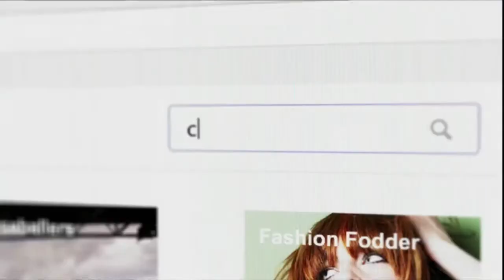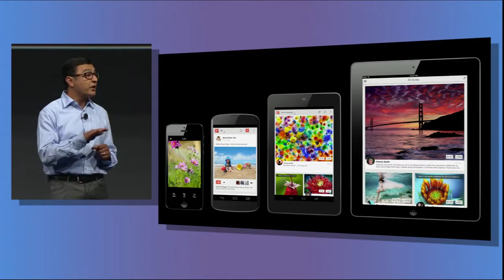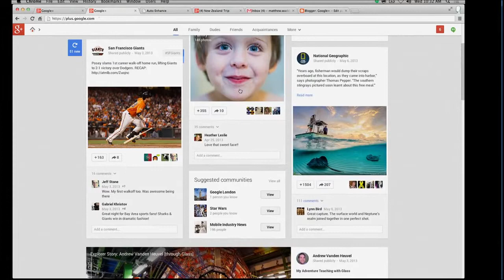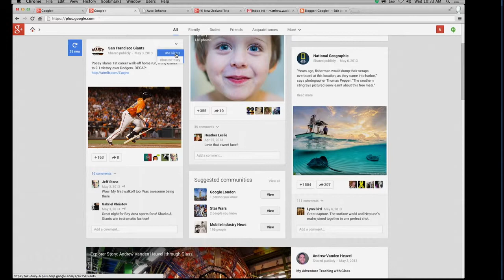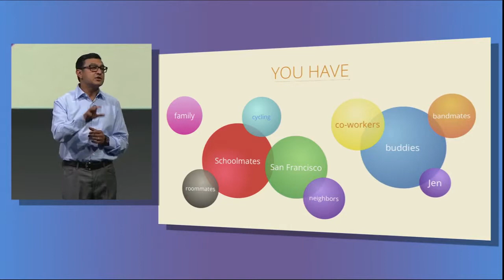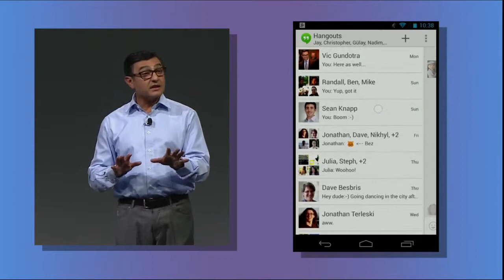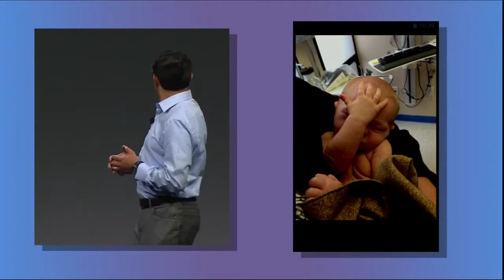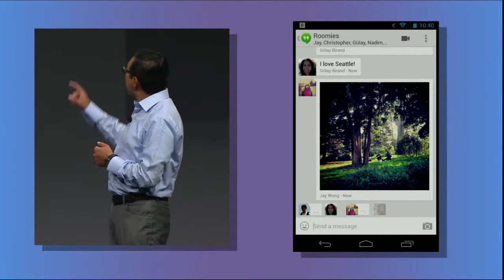Google I/O 2013 - What's New On Google Plus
A snippet from the Google I/O 2013 Keynotes session showing what's new with Google Plus and Google Hangouts.